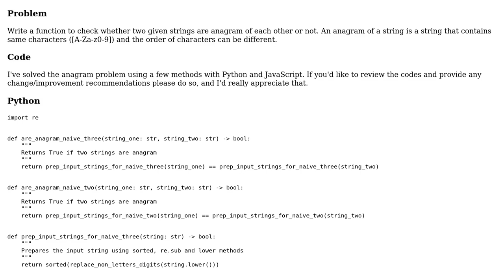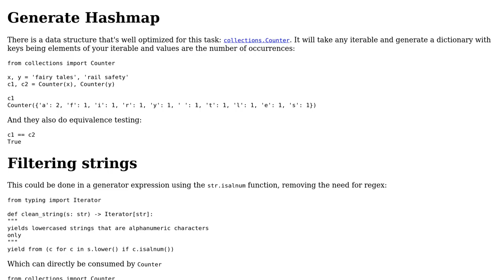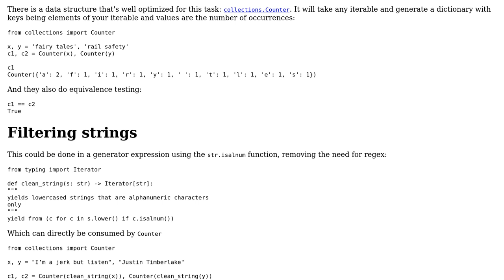Code Review: Anagram (Python, JavaScript)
With thanks & praise to God, and with thanks to the many people who have made this project possible! You are responsible for your own actions.